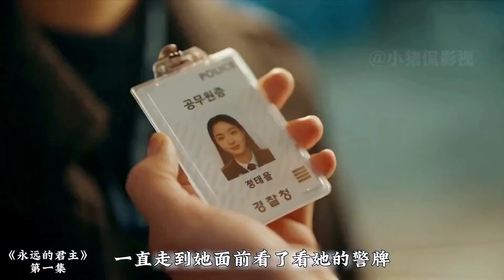騎白馬的不一定都是王子，也可能是瘋子！《永遠的君主》第一集